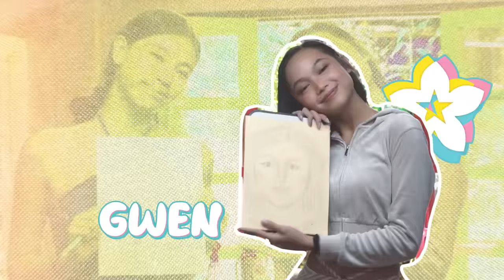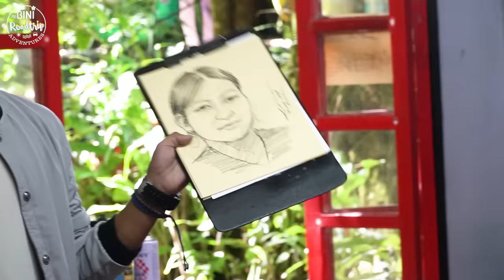BINI | Rollerskating in Baguio! Sino ang Kween of Semplangs | BINIroadtripAdventures in Baguio EP7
In the finale episode of BINIroadtrip in Baguio, BINI is tasked to draw each others' live portrait and BINI rolling on the floor laughing from skating challenge.

Kumu: bini_ph